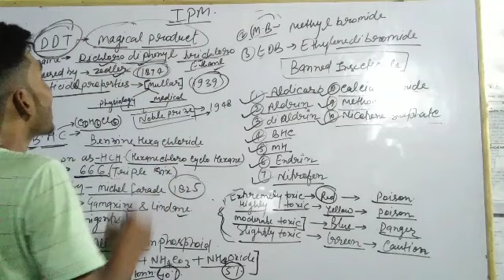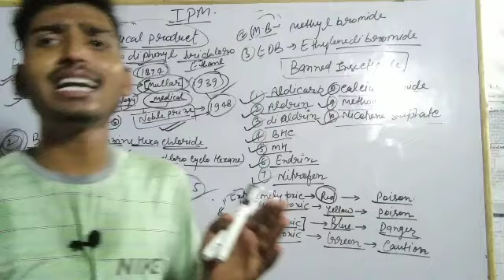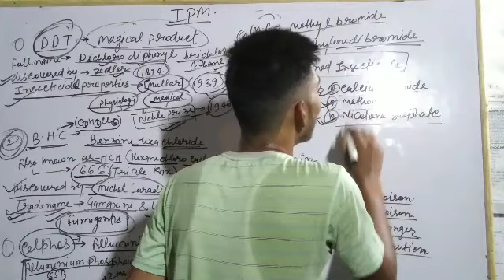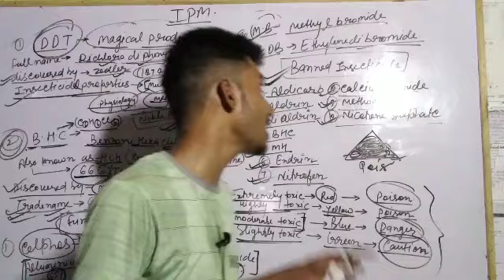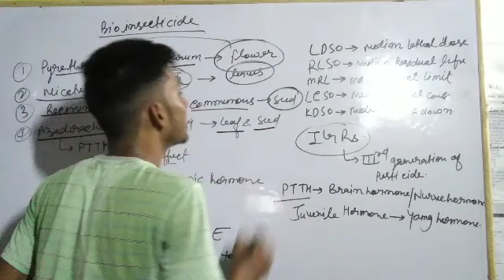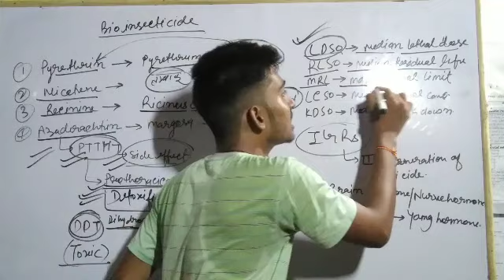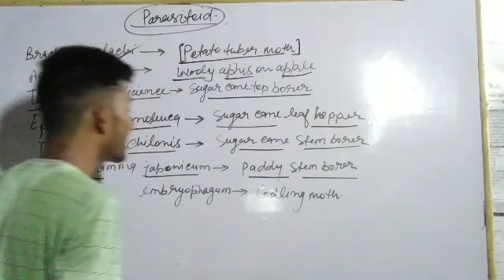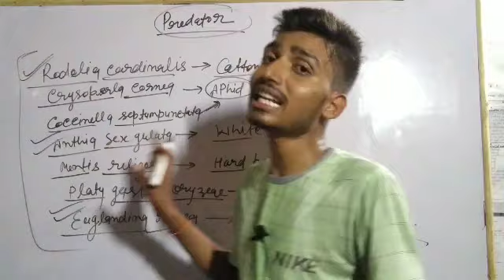Crop pest and their management !! IPM !! Entomology !! For sem exams preparation.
this channel is education purpose for agriculture competitive exams preparation and agriculture sem exams preparation.

is video me aap sbhi ko IPM ke baare me btaya jayega so I hope aap sbhi ko  smjh me aayega .